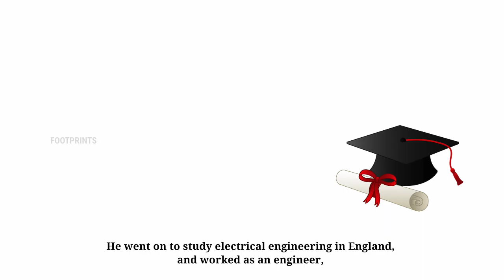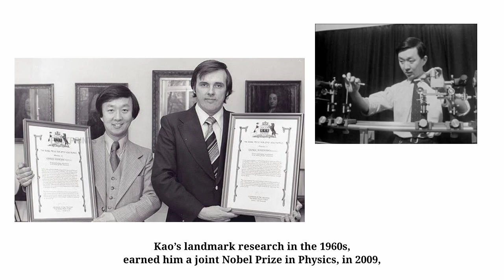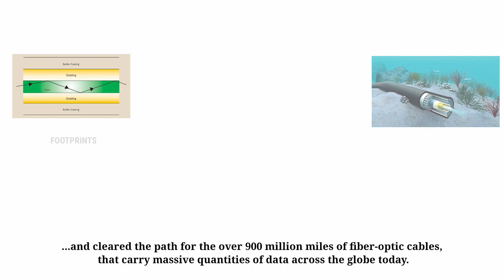Charles K. Kao (Charles Kuen Kao): Father of fiber optics' 88th Birthday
Charles Kuen Kao aka Charles K. Kao, Chinese-born, British-American physicist and educator, is considered as the father of fiber optics.

His innovations revolutionized global communication, and laid the groundwork for today’s high-speed internet.

Charles Kuen Kao, was born on 4 November, 1933, in Shanghai, China. He went on to study electrical engineering in England, and worked as an engineer, at Standard Telephones and Cables Ltd., where his colleagues invented the laser in 1960.

Shortly after earning his doctorate, Kao and his collaborator, George Hockham, published a groundbreaking paper in 1966, that proposed, fibers fabricated with purified glass, could carry a gigahertz (1 billion hertz) of information, over long distances, using lasers.

Kao led the development of this revolutionary technology, and in 1977, the first telephone network, carried live signals through optical fibers.

By the 1980s, Kao, was overseeing the implementation of fiber-optic networks worldwide.

Beginning in 1987, he spent nearly a decade, as Vice-Chancellor of The Chinese University of Hong Kong, and founded Hong Kong’s Independent Schools Foundation.

Kao’s landmark research in the 1960s, earned him a joint Nobel Prize in Physics, in 2009, and cleared the path for the over 900 million miles of fiber-optic cables, that carry massive quantities of data across the globe today.